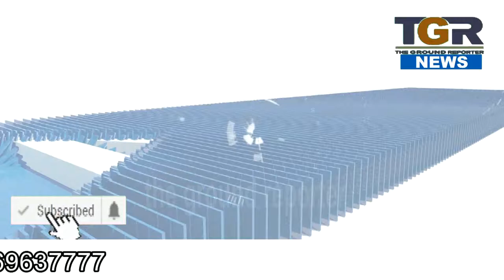[शासकीय आयोजन में शासकीय चिकित्सक ने किया अपने निजी क्लिनिक का प्रचार